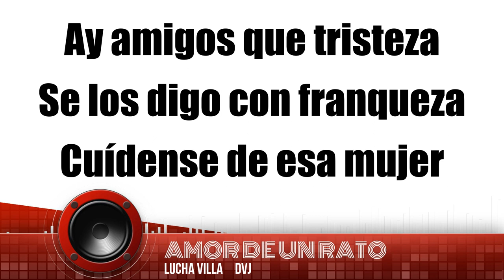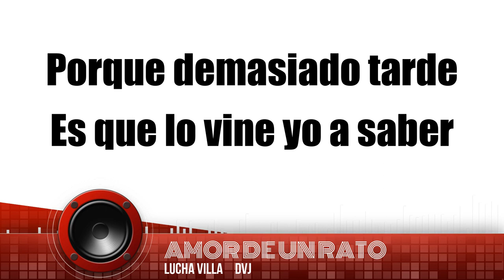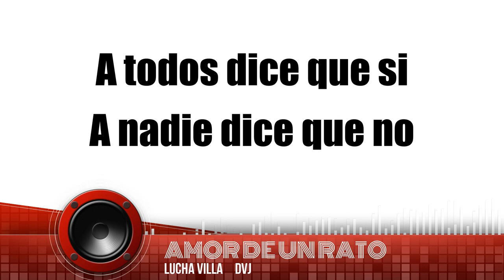amor de un rato - Lucha Villa - karaoke